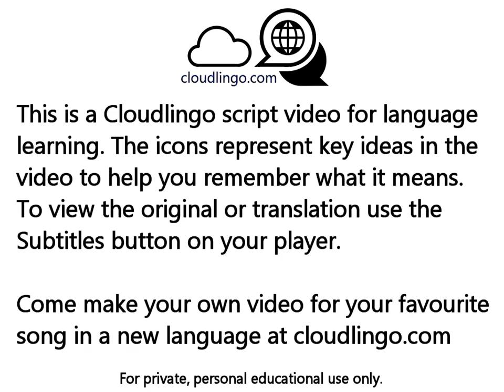Sueños Diego Torres - translation & language learning Icon video